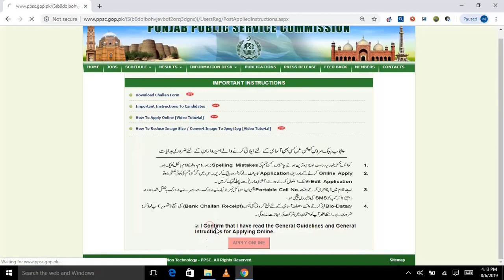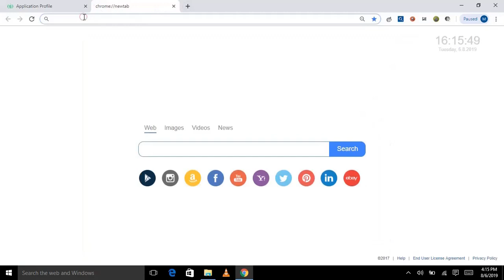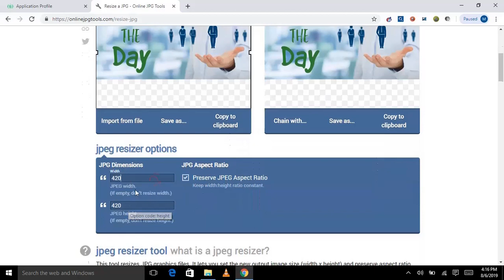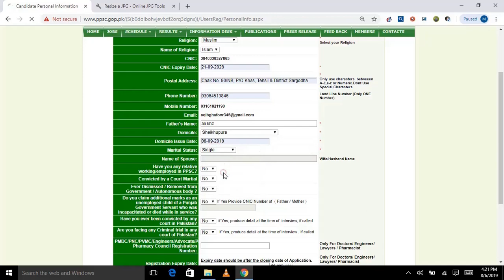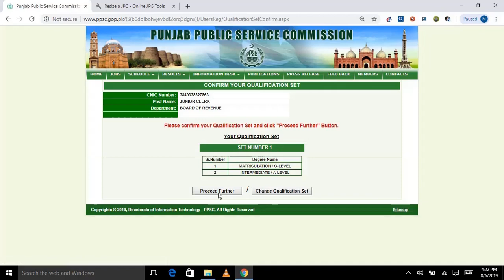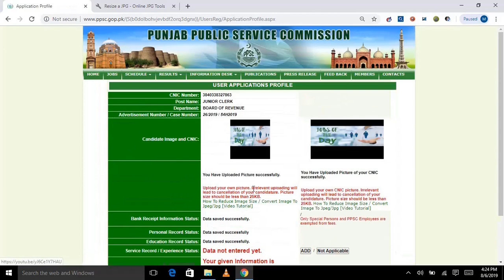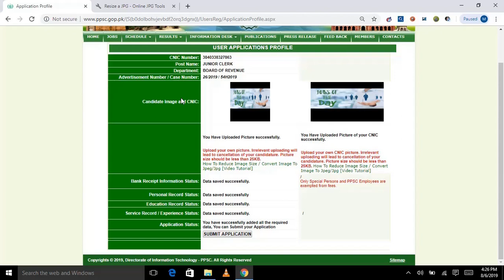How to Apply PPSC Online Application Form Step By Step by Jobs of the Day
How to Apply PPSC Online Application Form Step By Step Complete Procedure